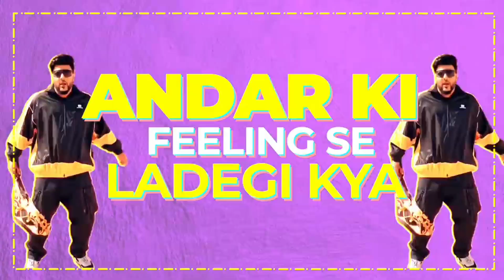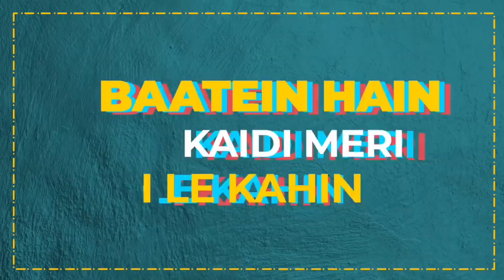Pani Pani | Bollywood Slap House Mix 2021 | Dj Black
Album - Black Music Vol. 1

Remixed - Dj Black.

Released on - Im Dj Black

pani Pani

artist